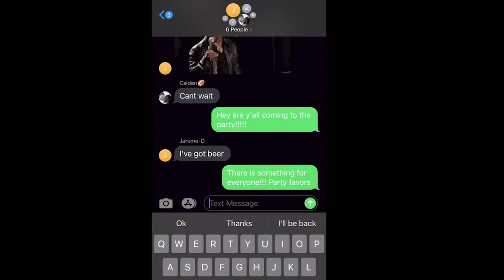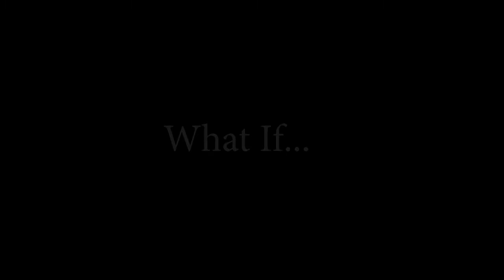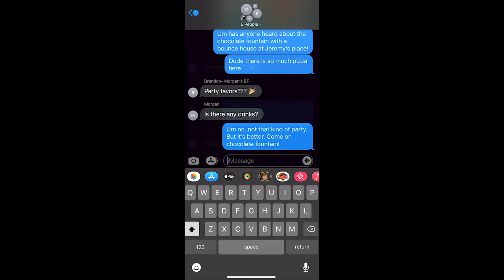Prom 2021 "What If"